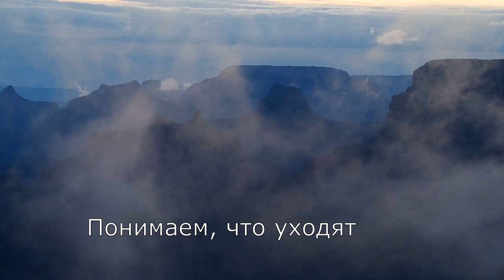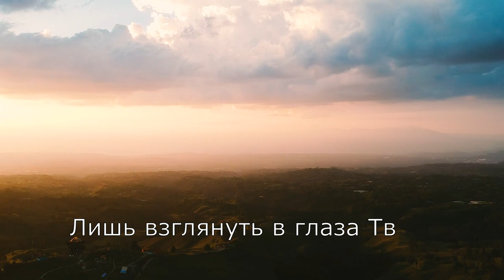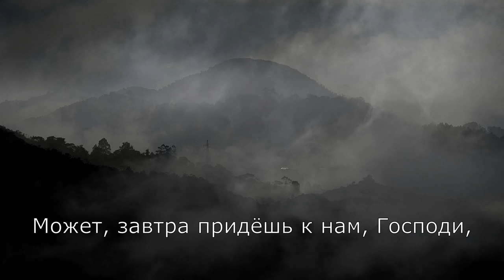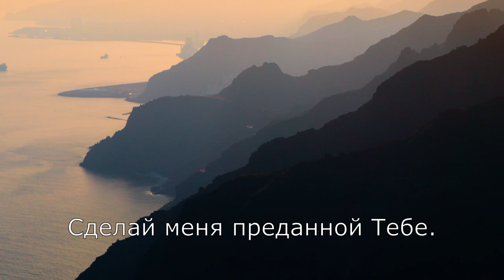Господи, всё ниже катимся... - Алина Русавук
= ТЕКСТ ПЕСНИ =

1 куплет:
Господи, всё ниже катимся!..
Понимаем, что уходят дни,
Ты придёшь - и нам останется
Лишь взглянуть в глаза Твои.

Припев:
Грешные, да, Боже, грешные!
Лень молитву погасила всю,
Тёплые, так страшно тёплые,
Не горим, а тлеем на ветру.

2 куплет:
Господи, всё реже молимся,
Погрязая в суетные мечты.
Нам виновных найти так хочется,
А виновны - только сами мы…

Припев:
Холодно, от нас самих нам холодно!
Разорвать нам помоги клеймо.
Лучше быть холодными во всём.

3 куплет:
Господи, всё больше ропота,
И нет благодарности Тебе.
Может, завтра придёшь к нам, Господи,
А наша жизнь от Бога вдалеке.

Припев:
Боже мой, с Тобою быть хочу!
Избежать дай теплоты в себе,
// Вновь зажги, любовь зажги во мне,
Сделай меня преданной Тебе.// х2